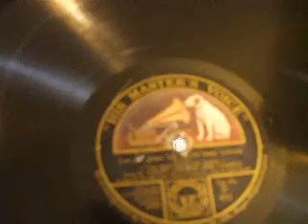"Let the Great Big World keep Turning" Sung by Violet Lorraine HMV D431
From "The Bing Girls Are There"